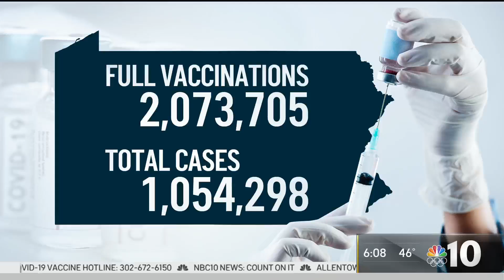NJ Gov. Murphy Among Those Recently Signed Up at Atlantic City COVID Vaccine Megasite | NBC10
You can count New Jersey Gov. Phil Murphy and his wife Tammy Murphy among those who have recently signed up to get a coronavirus vaccine at the Atlantic City Convention Center megasite. NBC10’s Lucy Bustamante reports on the COVID vaccination effort in the Garden State and Pennsylvania.